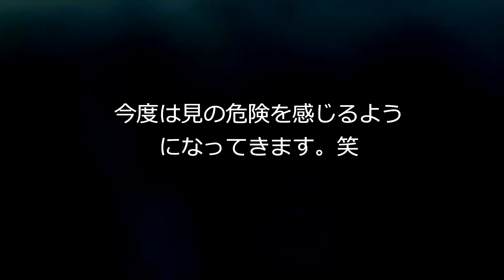8月15日は車を避難させましょう 2018年9月4日に大阪を直撃した台風21号の様子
2018年9月4日に大阪を直撃した台風21号によって破壊されたリスナー様の愛車多数発生、それを受けまして8月15日に台風の直撃を受ける地域の方に車を避難させる旨の動画です。

撮影してほしい動画リクエストはこちらのコメント欄にお願い致します。m(_ _)m